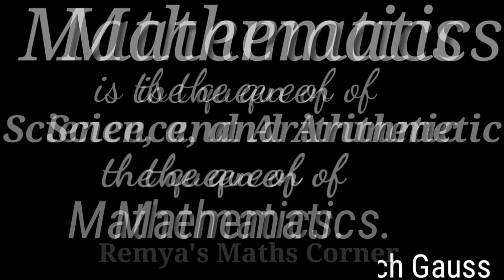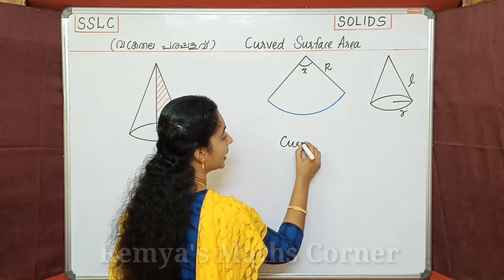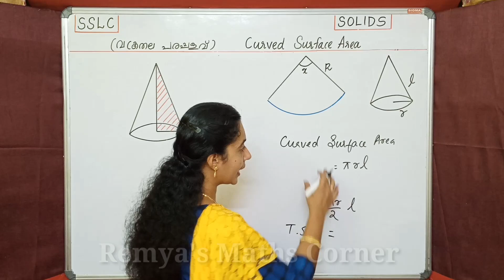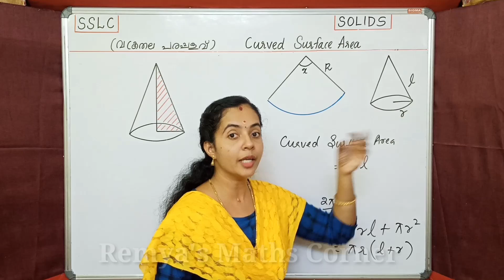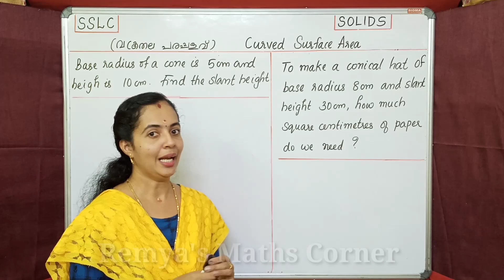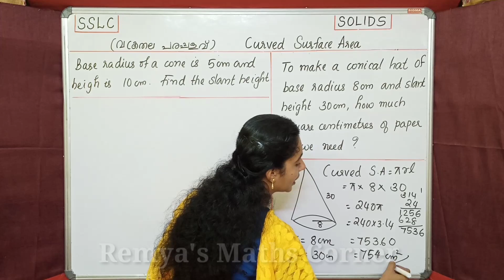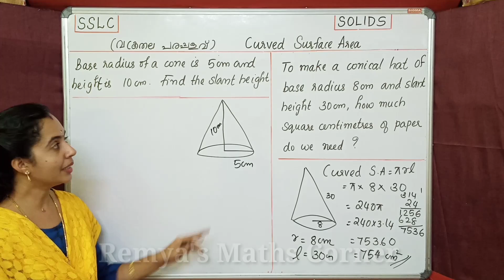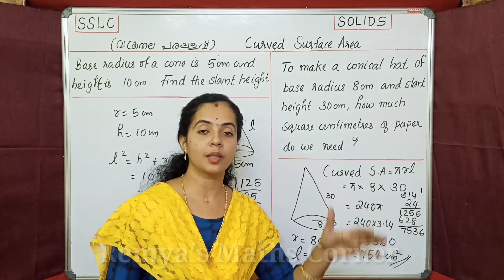CURVED SURFACE AREA OF CONE വക്രതലപരപ്പളവ്|PART 10|SSLC MATHS CHAPTER 8 KERALA SYLLABUS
PART 10|CURVED SURFACE AREA OF CONE|SSLC MATHS CHAPTER 8|SSLC KERALA SYLLABUS|SSLC MATHS CLASS|MATHS CLASS 10

SOLID
CURVED SURFACE AREA OF CONE
കണക്ക് ഘനരൂപങ്ങൾ  സ്തൂപികകൾ
വക്രതലപരപ്പളവ്
PART 10

LINKS OF FOCUS AREAS OF CHAPTER 8 SOLIDS